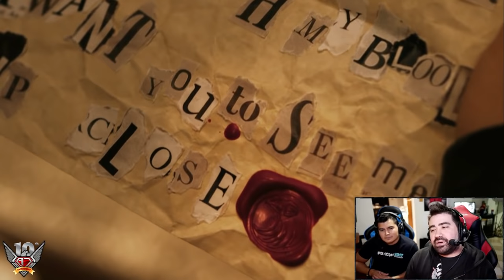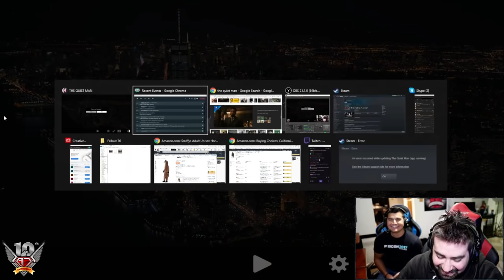The Quiet Man - WORST Game of 2018?!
AngryJoe & OtherJoe suffer through The Quiet Man, this silent brawler that slowly drove us insane!